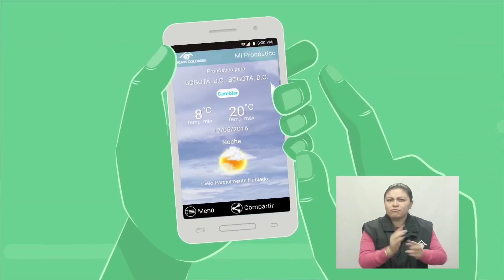Pronóstico del tiempo - Noche sábado 14 y Madrugada del domingo 15 de enero del 2017